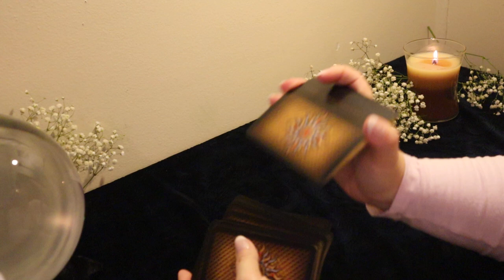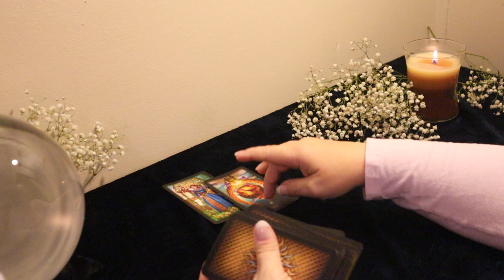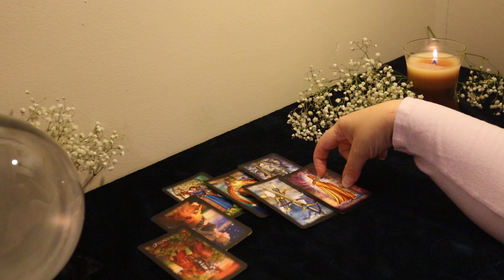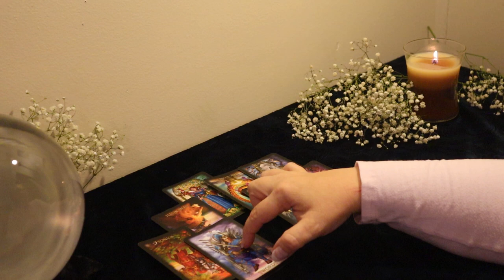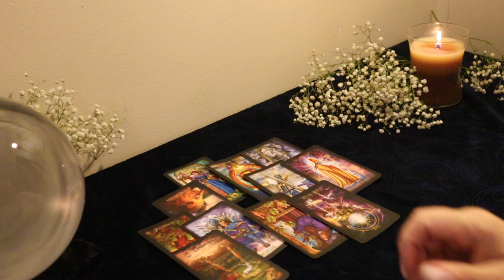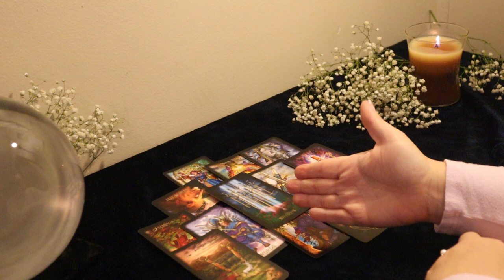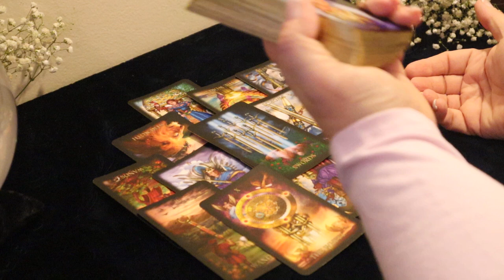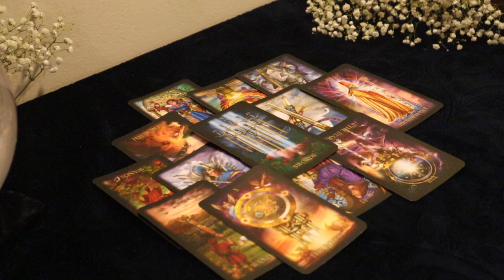The Daily Vibe...Gonna Do Something Crazy...Daily Tarot Reading